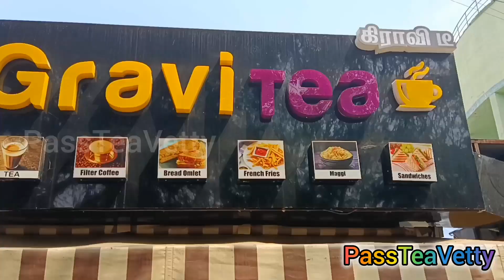GraviTea ☕ | Tiruppur | Rayapuram & Bungalow stop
GraviTea☕ Cafe - Branch-1 located in Tiruppur's Rayapuram near Grasp Showroom.

GraviTea☕ Restaurant - Branch-2 located in Tiruppur's Bungalow stop near Indira Nagar ICICI Bank.